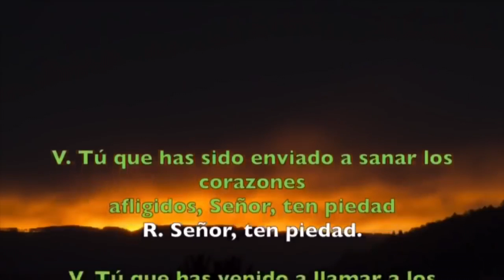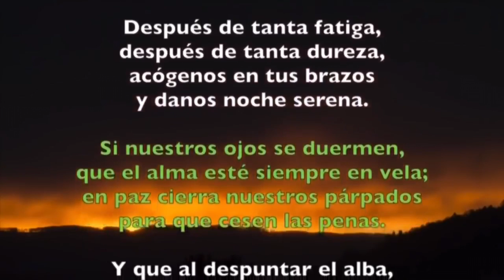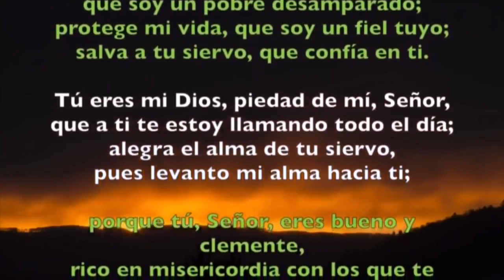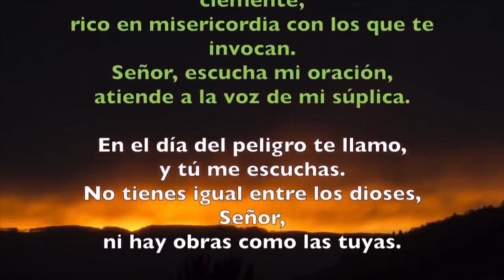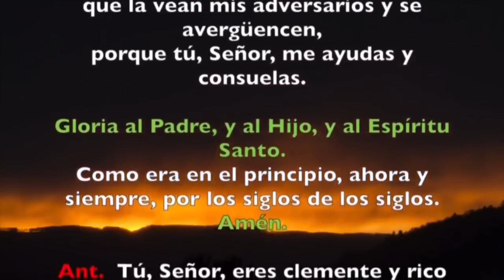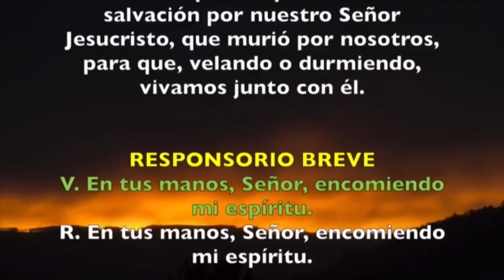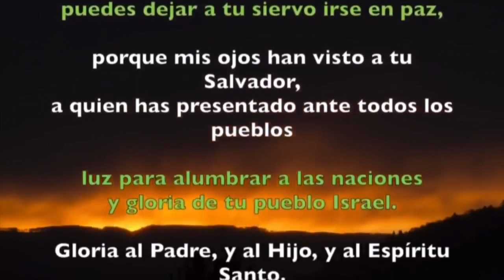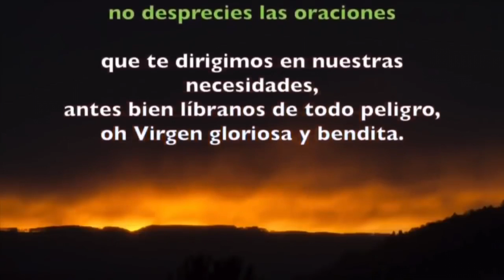Oración de la noche (Completas) LUNES 10 DE JUNIO 2019 | Padre Sam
Liturgia de las Horas, Lunes 10 de Junio de 2019.
Exclusivo para envío de la Liturgia de las Horas Rezo dirigido por el Padre Sam. Estamos mejorando nuestro servicio de envió de la liturgia de las horas, estaremos realizando el envió por grupos de whatsap asegurándonos de enviarlo en el horario correcto.
Si desea salir del grupo puede hacerlo sin problemas.
Si desea compartir este grupo con personas de la misa zona horaria, comparta el siguiente enlace: